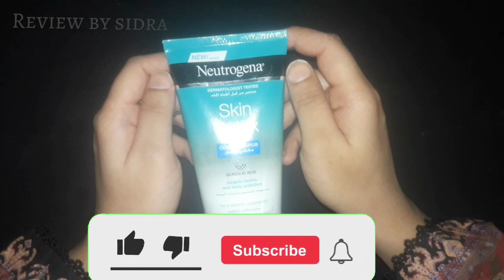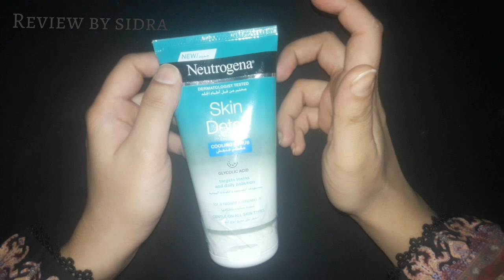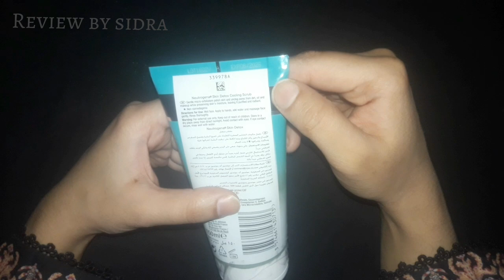Neutrogena Skin Detox Cooling Scrub - Skin Brightening - Review By Sidra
❤️  Bismillahir Rahman ir Raheem❤️

Assalamualaikum ❤️

My Name is 👉 Sidra and I give review about Different Kind of Product like Creams,  Perfumes,  Home Remedies 🌿and Many More.

Here Are Some of My Video 👇You can check it out 😉😉😉

💆 Face and Skin Care 💆

💆 Perfume ,Body Spray and Fragrances 💆

💆 Hair Caring and Styling Products 💆